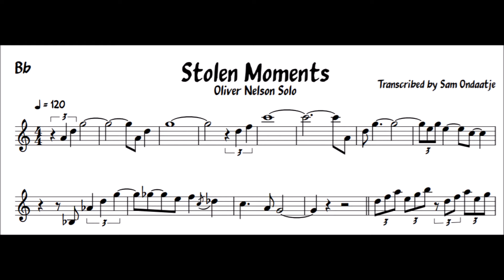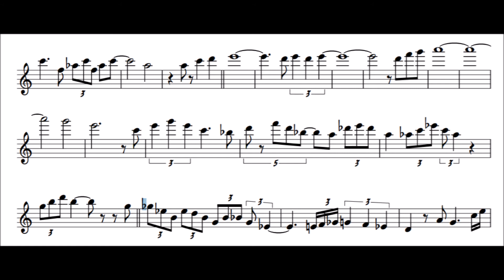Oliver Nelson Transcription - Stolen Moments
Quick transcription of Oliver Nelsons tenor solo on "Stolen Moments"

This is from his album "The Blues and Abstract Truth"

This was for uni.